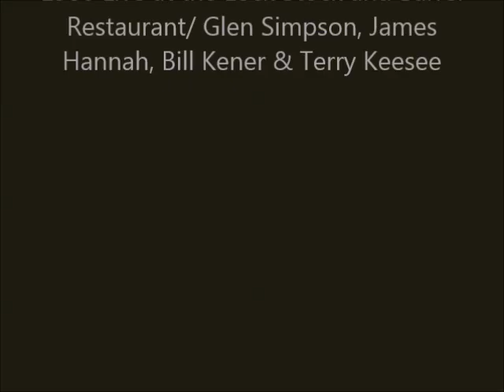GLEN SIMPSON - CHANGES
Recorded 1980 in Williamson, West Virginia at the Lock, Stock and Barrel Restaurant.  Glen Simpson on guitar and lead vocals and songwriter, Terry Keesee on Fiddle, James Hannah on guitar and harmony vocals and Bill Keener on harmony vocals.    Recorded by Danny Boyd.